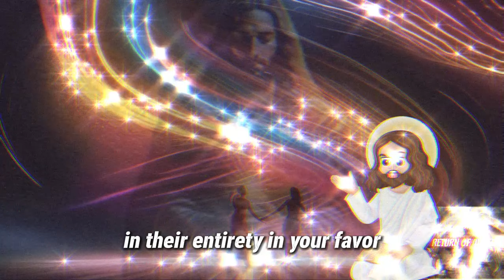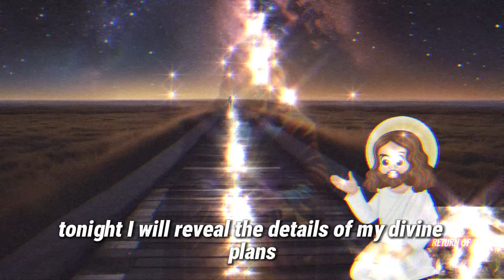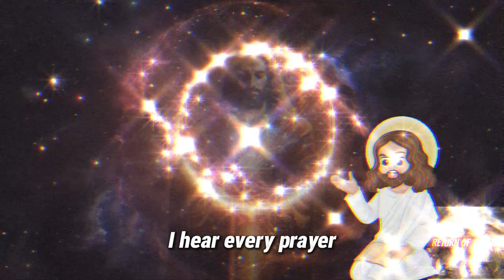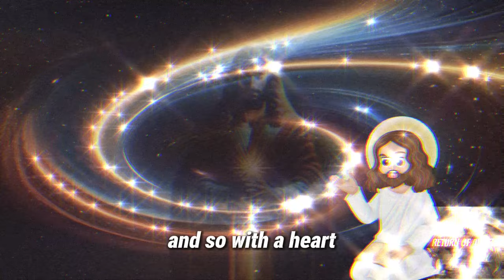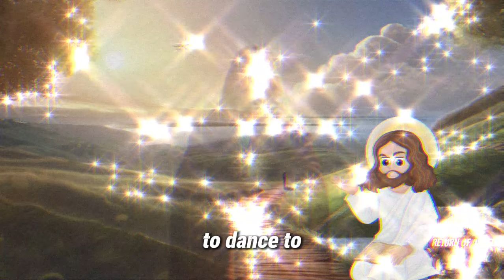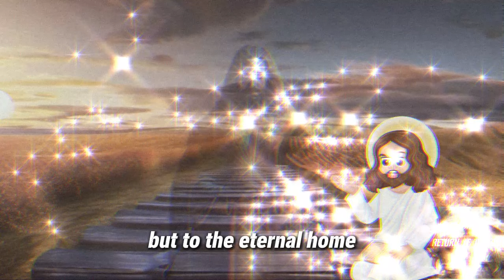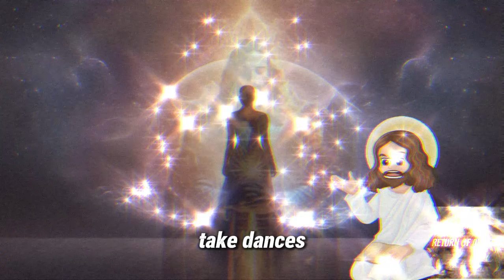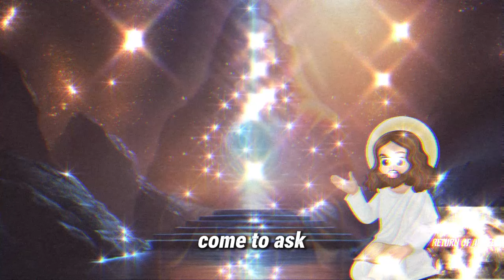God's prophecy for wealth in 72 hours! 💌 Receive this message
angels,
archangels,
angelic message,
today's gospel,

1111🙌💖